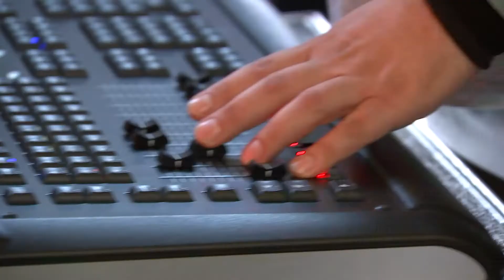RAKTÁRKONCERT: Ladánybene 27 / Behind the scenes